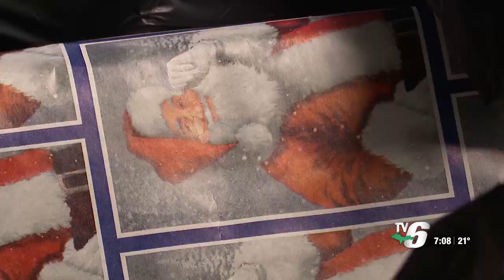First responders deliver Caring House Christmas gifts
First Responders in Iron Mountain and Kingsford helped move almost 500 gifts for Caring House residents early on Monday.